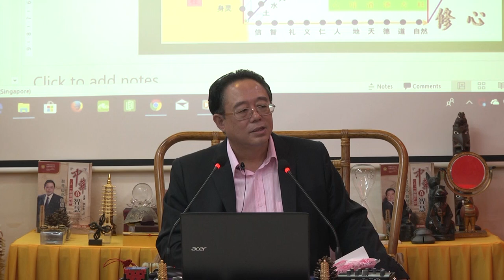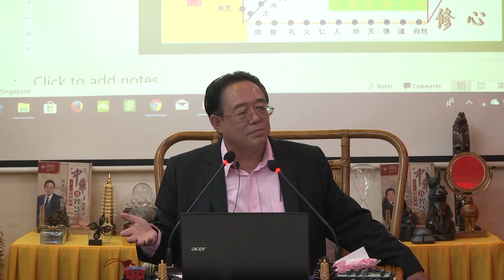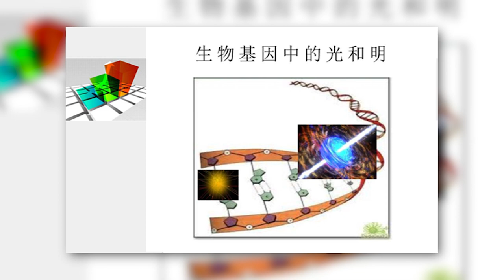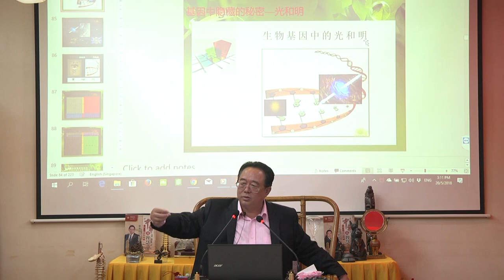《我為什麼會生病？我怎樣治好了我的病？》1/2